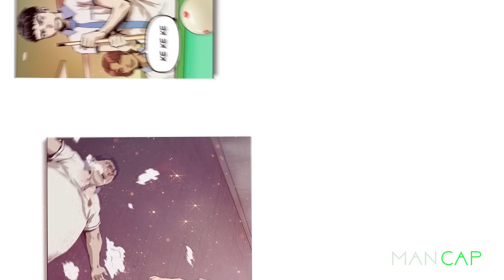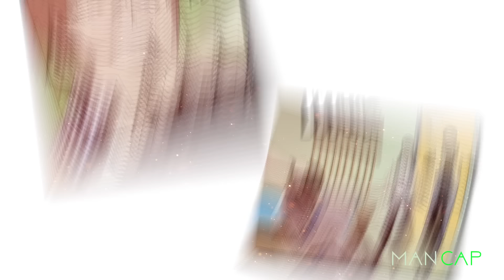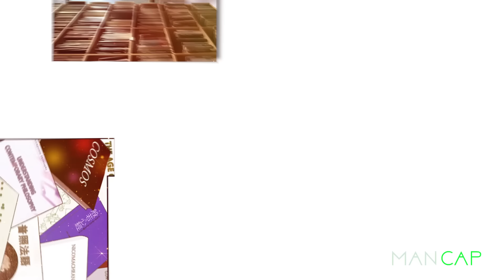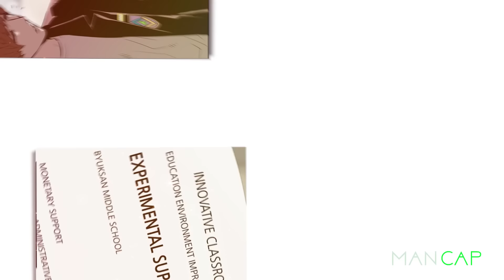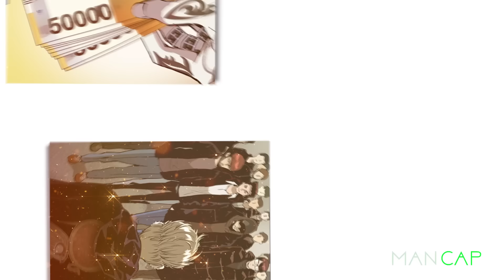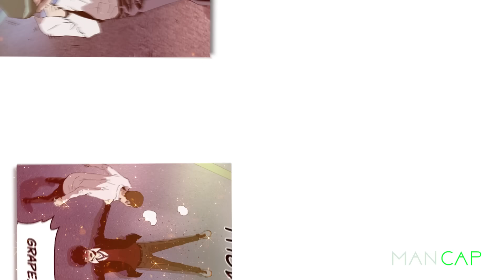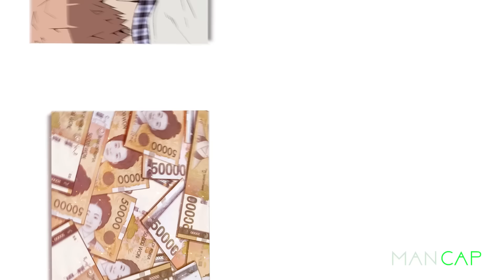Bullies Target New Transfer Students But They Didn't Know He Is a merciless fighter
Once the bullies target you, it’s game over. The school is run by tyrants whose favorite hobby is tormenting the weakest kids in class. But then Gray arrived. This mysterious new student threatens to dismantle the established order. He may be small in stature, but his calculative and brutal fighting leaves unsuspecting opponents lying on the floor begging for mercy. Now the school's toughest bullies have to scramble to take down this new and unusual hero.